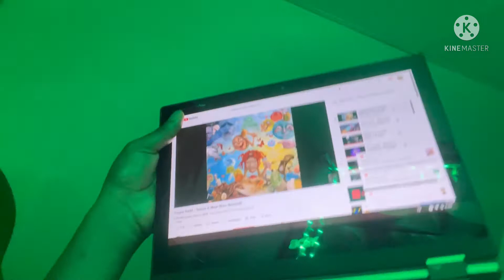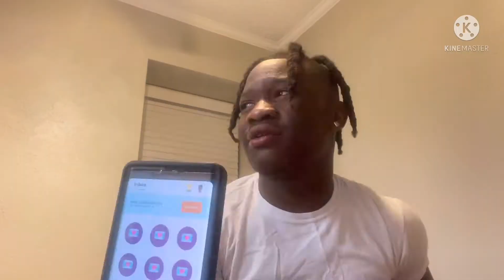Q&A🗯/Get ready withJayMoND+Mukbang🌮(MUSTWATCH)😈📌..!